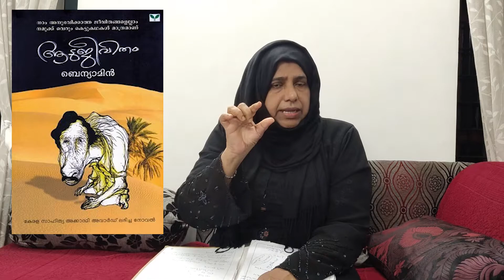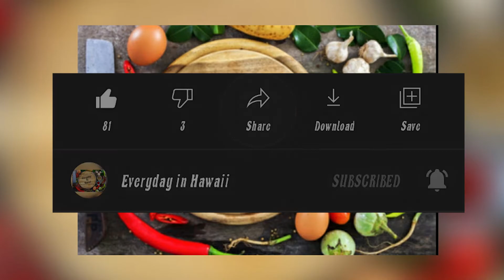Aadujeevitham Najeeb ഒരു പാവം മനുഷ്യനാണ്. മനസ്സറിഞ്ഞ് സഹായിക്കണം.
ആടുജീവിതം കഥയിലെ നജീബ് ആലപ്പുഴ യിൽ ഉണ്ട് . അന്വേഷിച്ചറിയാം അദ്ദേഹത്തിന്റെ വിശേഷങ്ങൾ.